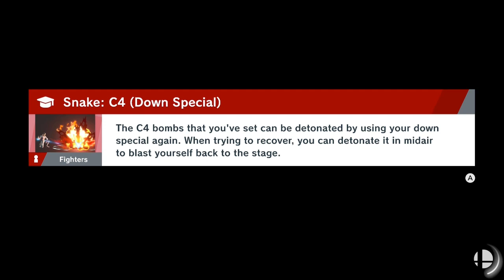Solid Lucas | SSBU World of Light - 5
Streamed from our Twitch channel, the adventure mode of smash ultimate! No bullying allowed by the way.